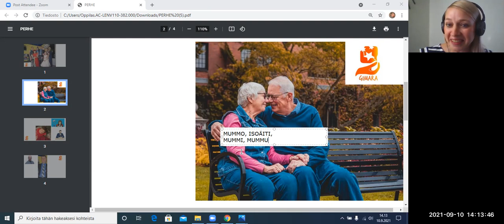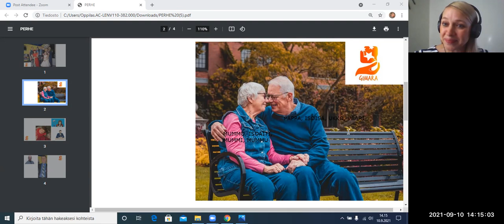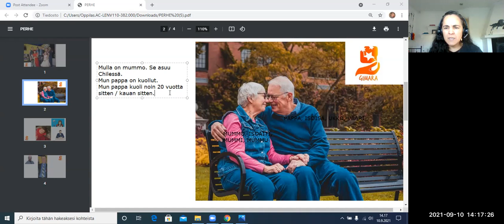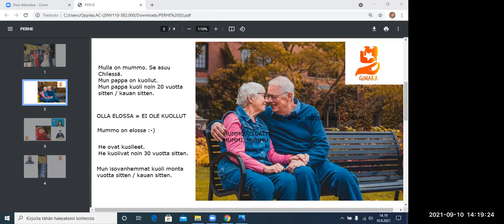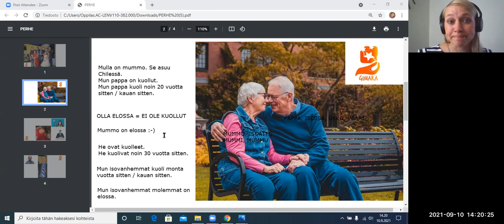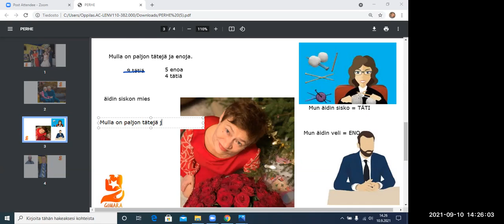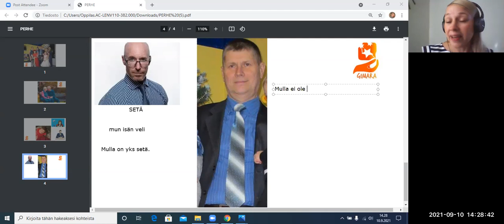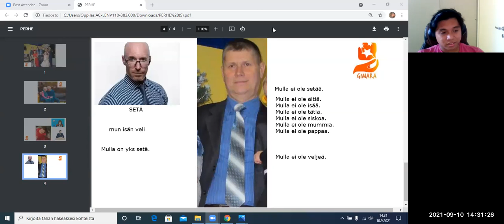Mun perhe (Beginner 1)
Kseniia opettaa myös Arffmanin Suomi-Hubissa.

Teema Theme: Ihminen ja lähipiiri
Osateema Part theme: Mun perhe
Taso Level: Beginner 1

Suomen kielen blogi. The Finnish Blog